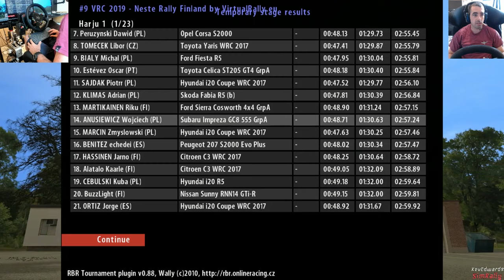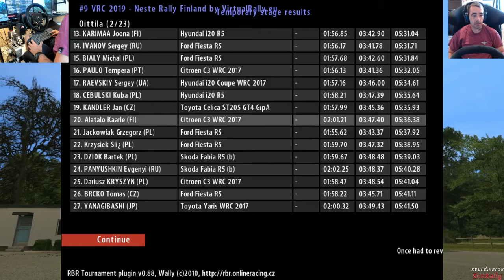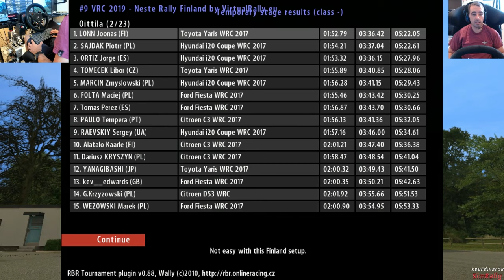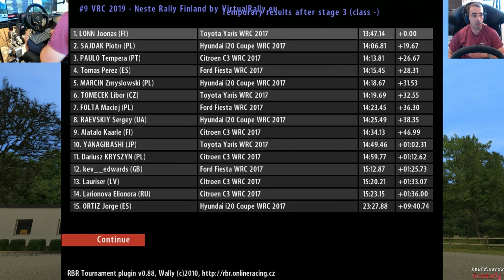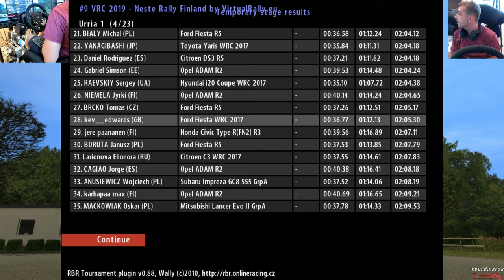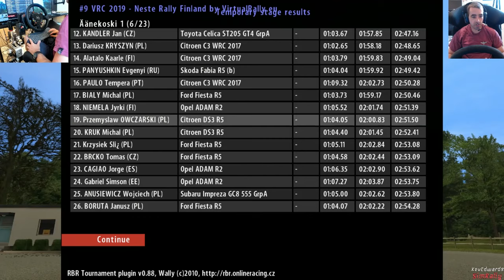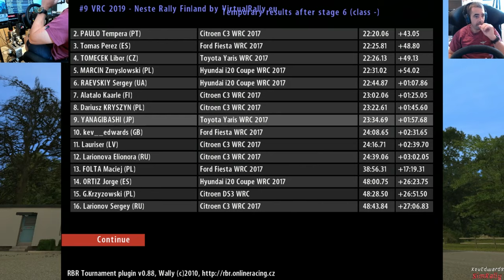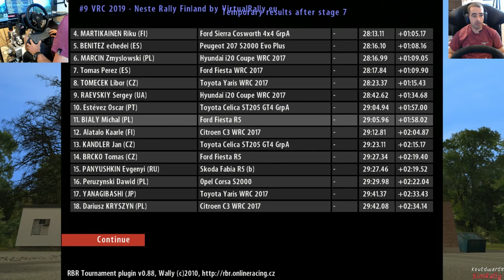Richard Burns Rally VRC@Finland with hangover spoiler alert, did not end well